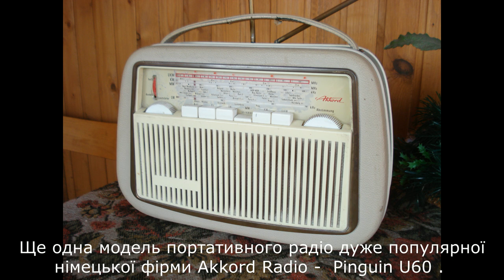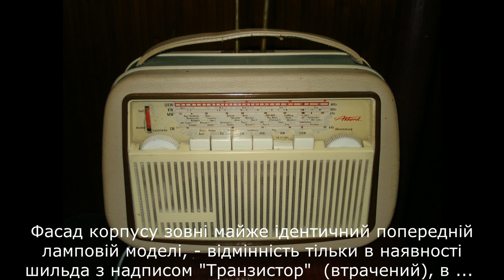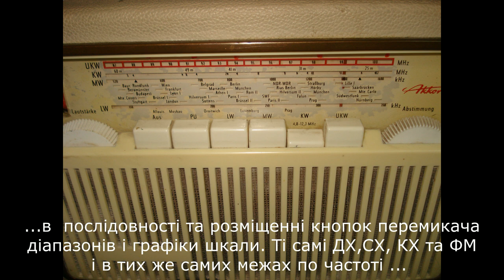Старий транзисторний всехвильовий радіоприймач Akkord Pinguin U60 . Короткий відеоогляд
Транзисторний всехвильовий радіоприймач Akkord Pinguin U60 .1960 рік . Ще одна модель дуже популярної німецької фірми Akkord Radio – Pinguin U 60 . Це перший повністю транзисторний всевильовий радіоприймач фірми . який дизайном майже не відрізняється від лампового U59 попереднього модельного року . Для порівняння – модель 59 року , знайдіть 10 відмінностей )) . Задні кришки також повністю ідентичні . Єдина відмінність  - наявність на старій ламповій моделі U59 трьох вінтиляційних отворів на верхній частині корпусу для кращого охолодження радіоламп … А ось під кришкою все значно цікавіше – тут все навпаки , єдина схожість це металеве шассі , такі ж самі по конструкції КПЕ , перемикач діапазонів та екрани контурів підсилювача проміжної частоти .  Таке враження що радіолампи тут просто механічно замінили на транзистори, яких тут всього 8 штук . Цікаво що открім ФМ блоку і плат перемикача діапазону , монтаж елементів підсилювачів проміжної та низької частоти є навісним, - вони розміщені на зворотній стороні шассі  і тому  видима сторона шассі виглядає майже порожньою … на відміну від лампового попередника . )
Фасад корпусу також майже ідентичний попередній моделі , - відмінність тільки в наявності місця під шильд «Транзистор» ( на жаль втраченого …. ), послідовності та розміщенні клавіш перемикача діапазонів і графіки шкали . Ті самі 4-и діапазони  частот в тих самих межах по частоті . «Транзистор»  трошки легший за лампового предка , правда всього менше ніж на кілограм – 3,1 кг замість 4-х.
На черзі – порівняльні тести з ламповими предками . ))
Transistor all-wave radio Akkord Pinguin U60 .1960 year. Another model of the very popular German company Akkord Radio is Pinguin U 60. This is the first fully transistor all-wave radio receiver of the company, which almost does not differ in design from the tube U59 of the previous model year. For comparison - the model is 59 years old, find 10 differences)). The back covers are also completely identical. The only difference is the presence on the old lamp model U59 of three screw holes on the top of the case for better cooling of the radio tubes ... But under the cover everything is much more interesting - everything is the other way around here, the only similarity is the metal chassis, the same KPE design, range switch and intermediate circuit amplifier screens. It seems that the radio tubes here were simply mechanically replaced with transistors, of which there are only 8 pieces. Interestingly, in addition to the FM block and range switch boards, the installation of intermediate and low-frequency amplifier elements is mounted - they are located on the back of the chassis and therefore the visible side of the chassis looks almost empty ... unlike the lamp predecessor. )
The facade of the case is also almost identical to the previous model, the only difference is the availability of space for the Transistor nameplate (unfortunately lost .), the sequence and placement of the range switch keys and the scale graph. The same 4th frequency range within the same frequency range. The “transistor" is slightly lighter than the tube ancestor, although it’s only less than a kilogram - 3.1 kg instead of 4.
Next in line are comparative tests with lamp ancestors. )))
Транзисторный всеволновой радиоприемник Akkord Pinguin U60 .1960 год. Еще одна модель очень популярной немецкой фирмы Akkord Radio - Pinguin U 60. Это первый полностью транзисторный всеволновый радиоприемник фирмы,  который дизайном почти не отличается от лампового U59 предыдущего модельного года. Для сравнения - модель 59 года, найдите 10 отличий )). Задние крышки также полностью идентичны. Единственное отличие - наличие на старой ламповой модели U59 трех винтиляцийних отверстий на верхней части корпуса для лучшего охлаждения радиоламп ... А вот под крышкой все гораздо интереснее - здесь все наоборот, единственное сходство это металлическое шасси, такие же по конструкции КПЕ, переключатель диапазонов и экраны контуров усилителя промежуточной частоты. Такое впечатление, что радиолампы здесь просто механически заменили на транзисторы, которых здесь всего 8 штук. Интересно, что кроме  ФМ блока и плат переключателя диапазона, монтаж элементов усилителей промежуточной и низкой частоты является навесным, - они размещены на обратной стороне шасси и поэтому видимая сторона шасси выглядит почти пустой ... в отличие от лампового предшественника. )
Фасад корпуса также почти идентичен предыдущей модели, - разница только в наличии места под шильд «Транзистор» (к сожалению утраченного .), последовательности и размещении клавиш переключателя диапазонов и графики шкалы. Те же 4-е диапазона частот в тех же пределах по частоте. «Транзистор» немножко легче лампового предка, правда всего менее чем на килограмм - 3,1 кг вместо 4-х.
На очереди - сравнительные тесты с ламповыми предками. ))